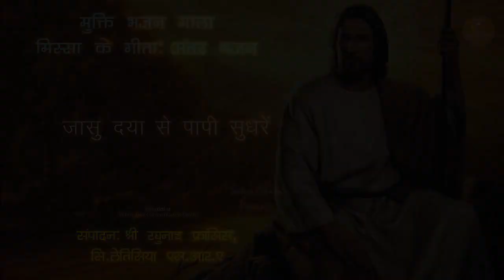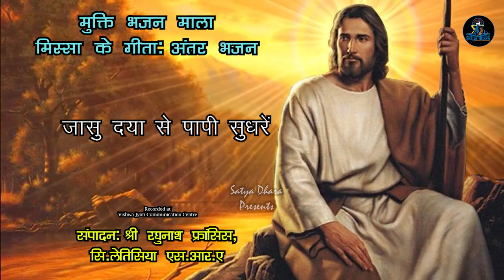Mega Hit Responsorial Hymn in Bhojpuri : अंतर - भजन: हम येशु कथा प्रचार करें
With the Blessings of Most. Rev. Eugene Joseph Bishop of Varanasi, Satya Dhara Varanasi Diocesan Social Communication Centre  in collaboration with Vishwa Jyoti Communication Centre Presents Songs from Mukti Bhajan Mala ( A collections of Bhojpuri devotional Songs)
हम येशु कथा प्रचार करें , जासु दया से पापी सुधरें ।
१. तन ले प्रभु दीनन नाथ फिरा , निज हाथन रोगिन शोक हरे ।
विधवा विनती जब कान सुने , तब ही मनसा प्रभु तासु भरे ।।
२. प्रभु कोढ़िन अंग , अपावन पर , सुख देवन को निज हाथ धरे ।
तम वासिन पर अस कीन्ह दया , सत सूरज हो जग को उतरे ।।
३. दुःख संकट येशु अपार सहा , जिस कारण से हम लोग तरे ।
नित रात दीना प्रभु येशु दया , हम आश्रित हों बहुधा सुमरे ।।